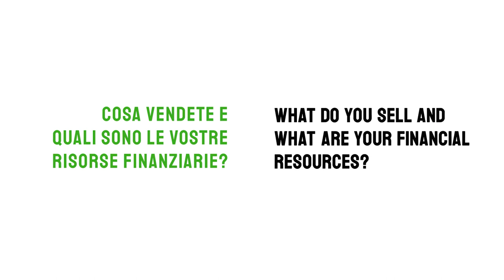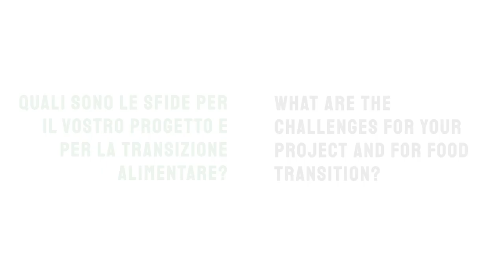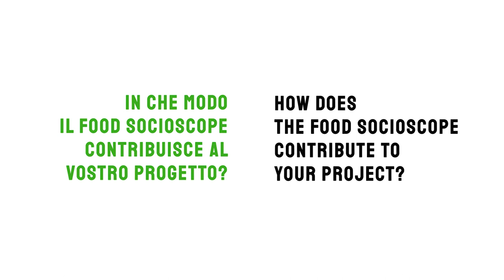Villa Angaran San Giuseppe - Italy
"Villa Angaran San Giuseppe" is a social project of "Rete Pictor", a consortium of cooperatives: "Luoghi Comuni" (type B cooperative for job placement), "Adelante" (type A cooperative for personal services) and "Conca d'Oro" (type A and B). This project was entrusted with the recovery and rehabilitation of a 16th-century villa owned by the Jesuit Fathers, given on a free loan. The project to restore and redevelop Villa Angaran San Giuseppe started in 2015.

The project consists of a restaurant and bar ("Todomodo"), fields for the production of organic vegetables, day care centres for adolescents, children and persons with disability, a guest house, a liquor factory, rented spaces for events and conferences, art workshops, shared vegetable gardens for members, a vineyard, and the organisation of cultural events ("People First Park": concerts, readings/seminars, cultural reviews), and spaces for the sale of products from partner projects.

Villa Angaran San Giuseppe is a well known meeting place for the community of Bassano del Grappa. Its approach to food production is organic and eco-friendly and subordinate to the social inclusion of the people in the day care centre. The project combines principles of environmental sustainability with social sustainability, presents itself as a place open to all differences and aspires to become a laboratory where a new idea of society is developed.